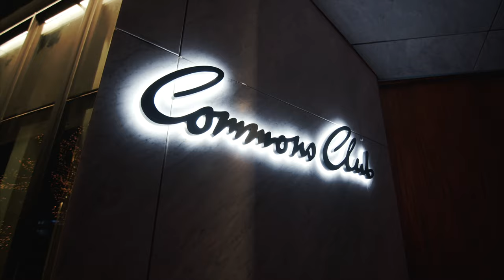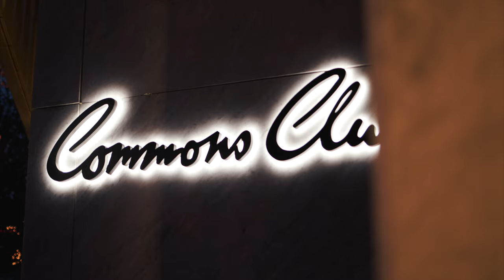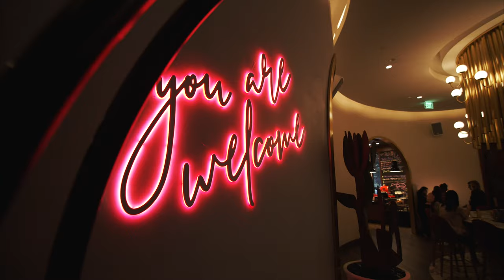Welcome to Commons Club